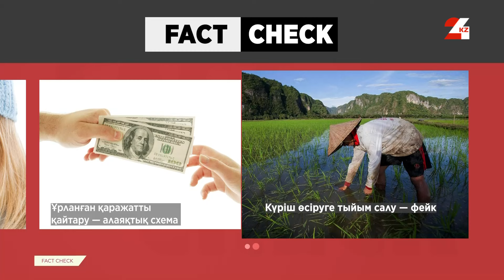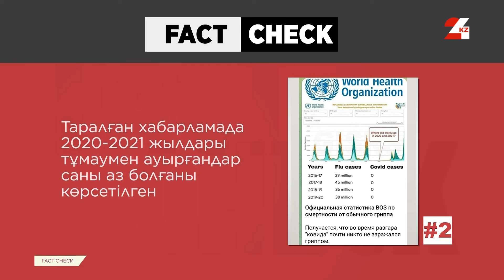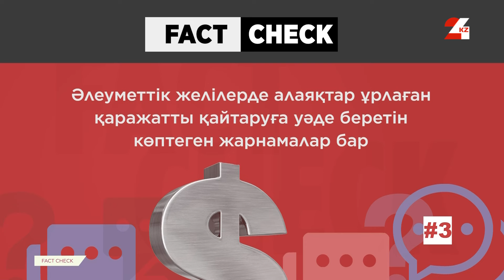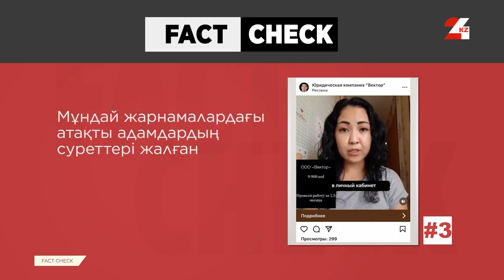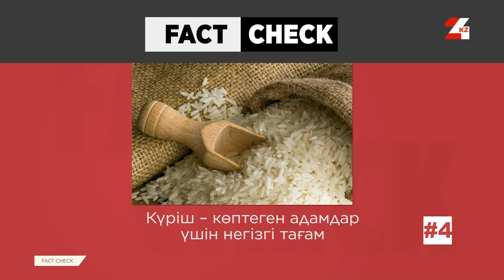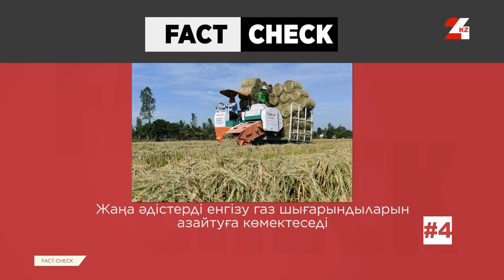Қазнетте Kaspi Profit алаяқтық жобасының жарнамасы пайда болды | Fact Check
Бүгінгі бағдарламада:
- Kaspi Profit алаяқтық жобасының жарнамасы Қазнетте қайта пайда болды;
- Желі қолданушылары тұмау коронавирустық пандемия кезінде жоғалып кетті деген ақпарат таратуда;
- Ұрланған ақшаны қайтару: алаяқтардан қалай сақтануға болады?
- Фермерлерге метан шығарындыларына байланысты күріш өсіруге тыйым салынады. Бұл ақпарат қаншалықты шынайы?